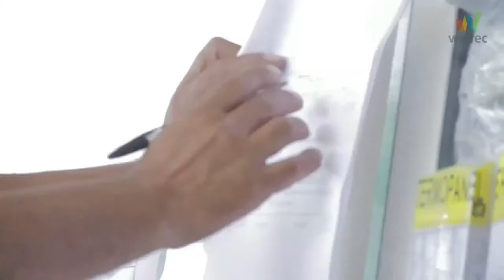WINTEC_2479753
Ventanas de Techo - Cierres de Terraza - Espejos Perfil Europeo - Perfil Americano - Termopanel - DVH Aluminio - Madera - Adonizado - Vidrio.